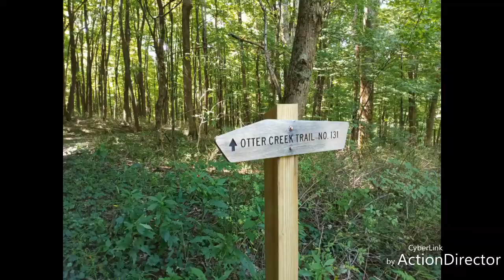Otter Creek Wilderness Spur of the Moment Hike, 2019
Not much planning, but a good trip